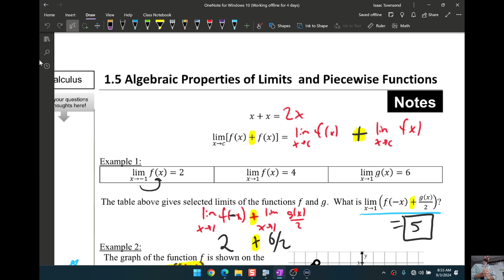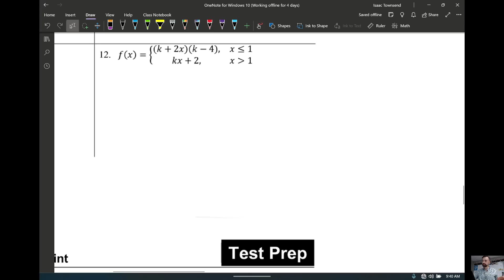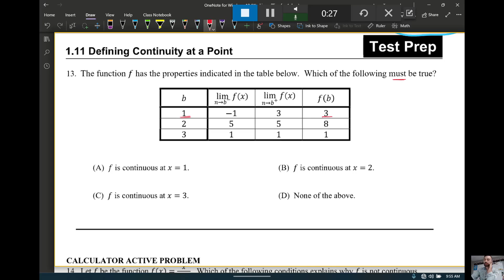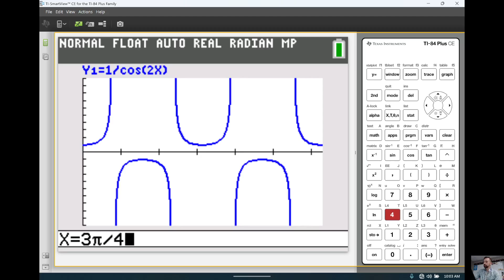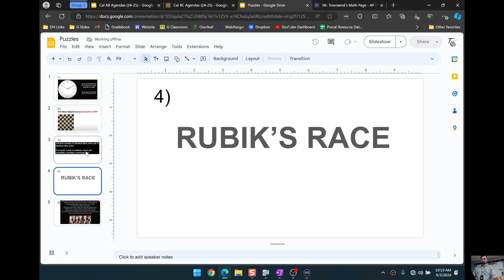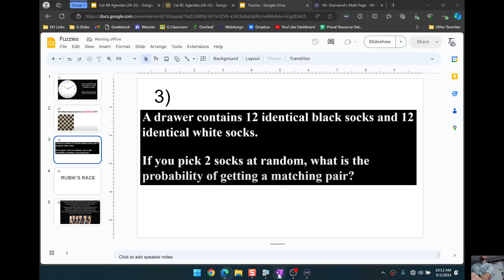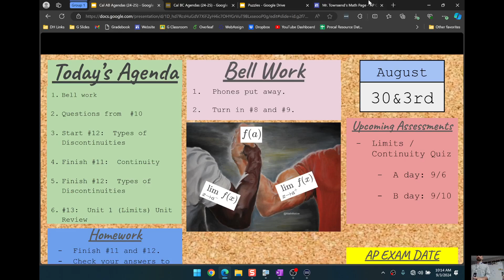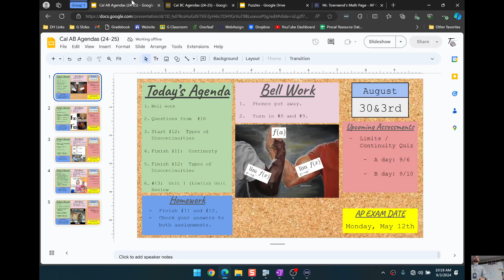09-03-2024 08 AM